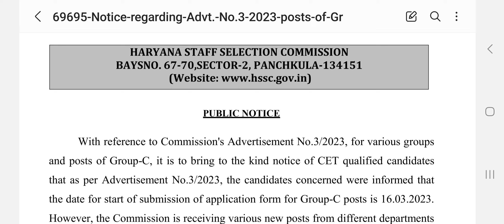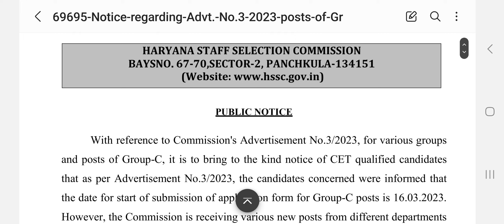✅ CET Haryana Group C 31529 Posts Main Exam Apply Delayed. Check Notice 👇